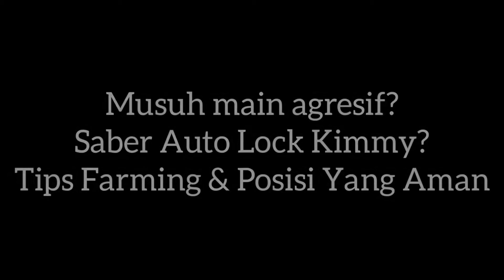TERBARU!! Kimmy Build Tersakit 2022 | Kimmy Hyper Carry | MOBILE LEGENDS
Q n A:

Q: Name?
A: Aldi

Q: Favourit Hero?
A: Kimmy

Q: Gender
A: Male

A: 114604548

A: Indonesia

Q: How to make happy?

Q: How to be fasthand?

A: Realmi narzo 30A

A: ADV screen recorder

A: Neffex

(tags)

 kimy build tersakit 2022
 kimy hyper carry
 kimy gold line
 kimy attack speed
 kimy build tersakit
 kimy mobile legends
 kimy best build 2022
 kimy build top 1 global
 kimy wintalker
 kimy top 1 global build